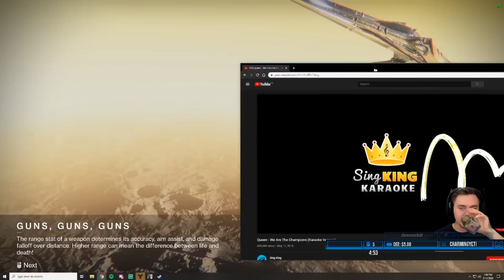I Went Flawless in 30 minutes: Trials of Osiris LIghthouse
Went flawless so fast today it almost gave me whiplash! Destiny 2 season of the worthy trials of osiris

The Best Monitors in Gaming: Get MY XG270QG